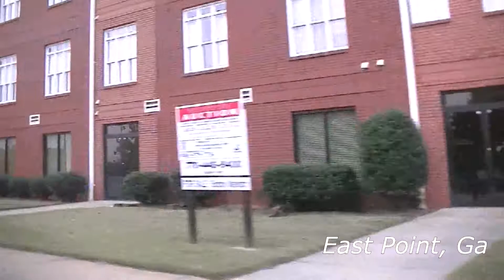Vlog 8 - RunYaMouth Concert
vlog documenting the day of the concert